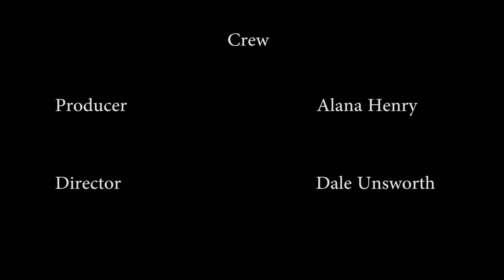Et Cetera - Short Film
Short film made for a module in university